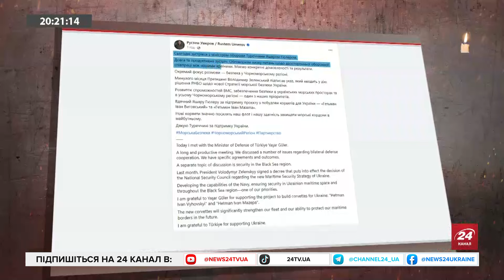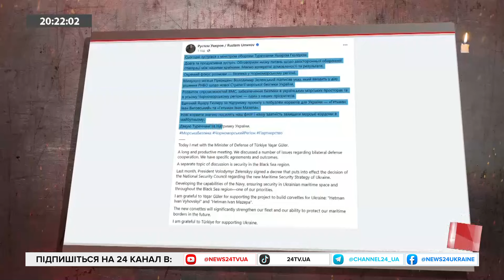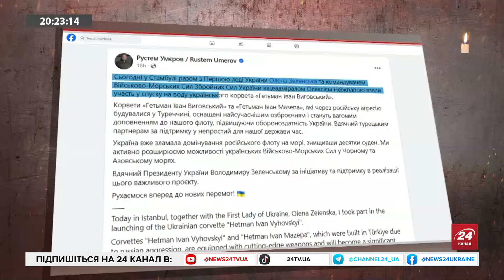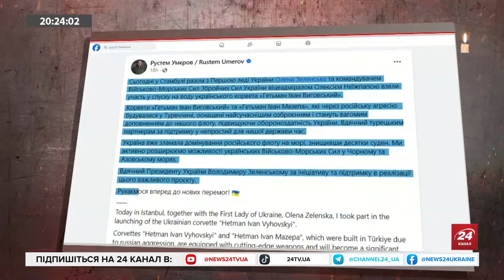Трамп ВІДМОВЛЯЄТЬСЯ від дебатів з Гарріс! ВІДБУВСЯ великий ОБМІН політв’язнями. Кого ПОВЕРНУЛИ США?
Міністри оборони України та Туреччини обговорили оборонну співпрацю.
BLOOMBERG: Трамп відмовляється від дебатів з Камалою Гарріс, бо він "і так лідирує в опитуваннях".

Політолог Ігор Рейтерович з ведучим Владиславом Новіковим поспілкувались на такі теми:
- Демократи розпочали голосування, щоб офіційно висунути Гарріс кандидаткою в президенти США.
- Чому Трамп не хоче дебатів з Камалою Гарріс?
- Західні країни та рф провели масштабний обмін політв’язнями.